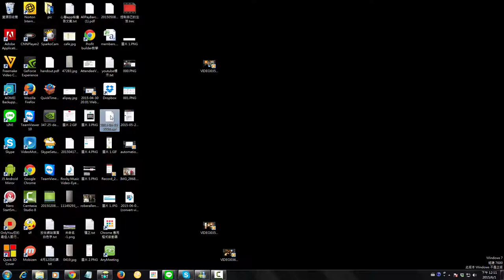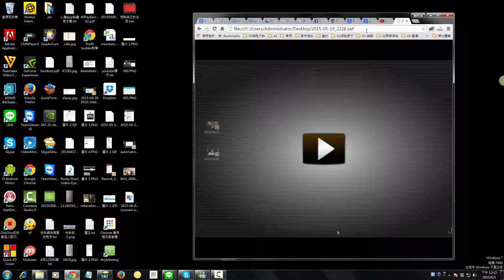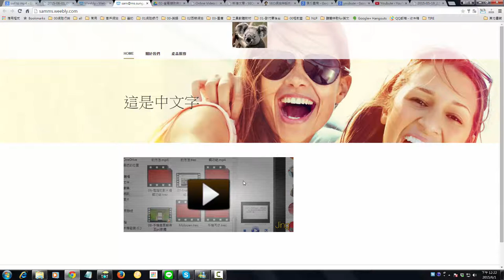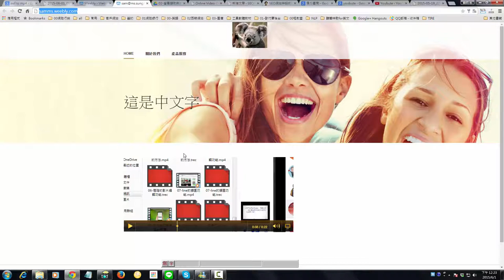網路行銷-flash影片整合weebly架站系統無本創業 20150601